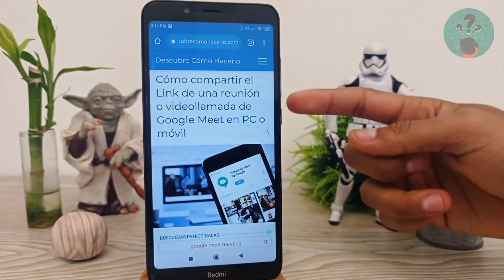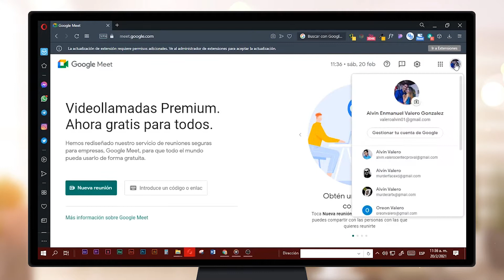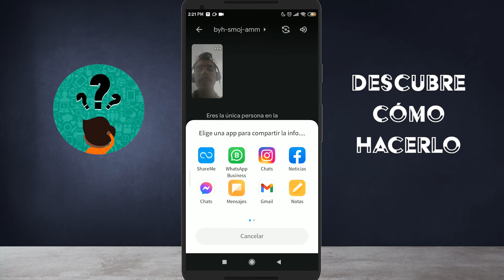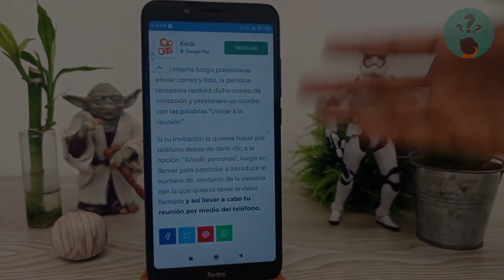Cómo Compartir el Link de una Reunión o Videollamada de Google Meet en PC o Móvil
En este video descubre Cómo Compartir el Link de una Reunión o Videollamada de Google Meet en PC o Móvil. En el Canal Descubre Cómo Hacerlo encontrarás el mejor contenido. ¡No te lo puedes perder!